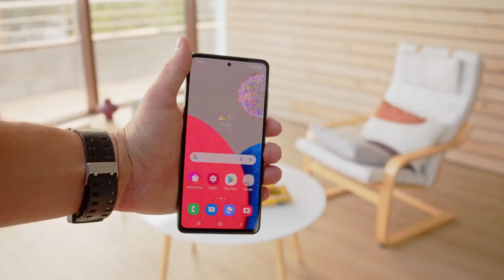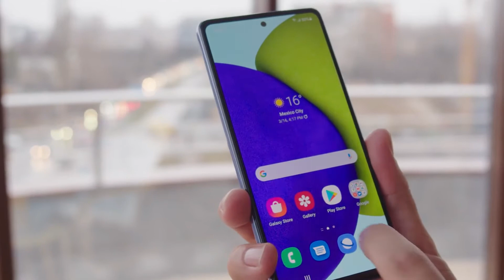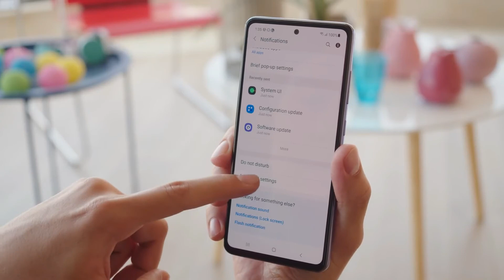هاتف سامسونج A53 للفئة المتوسطة - Samsung Galaxy A53 5G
بينما تتجه الأنظار حاليًا إلى حدث إطلاق Samsung Galaxy S22 والذي يفصلنا عنه أقل من أسبوع من الآن. الشيء الذي غطى على باقي الأجهزة المتوسطة التي من المنتظر الإعلان عنها قريبا من سامسونج. ومن بينها Samsung galaxy a53 خليفة a52 والذي يعتبر من بين الأفضل في عصره في فئته السعرية وفي هذا الفيديو سنتعرف على اهم الفروقات بين الاثنين وهل سيكون galaxy a53 قادرا على تحقيق نفس ما حققه سلفه ام انه سيفشل في ذلك.